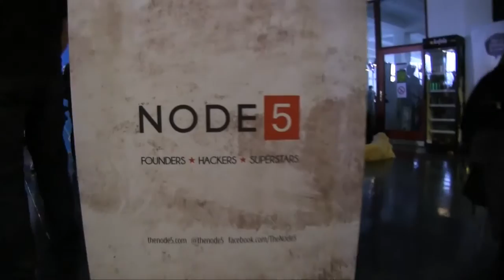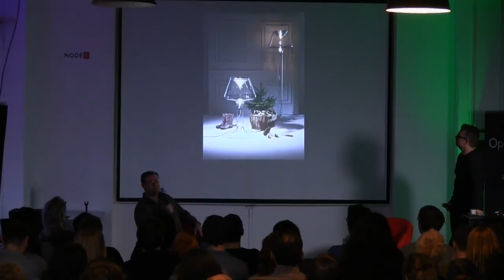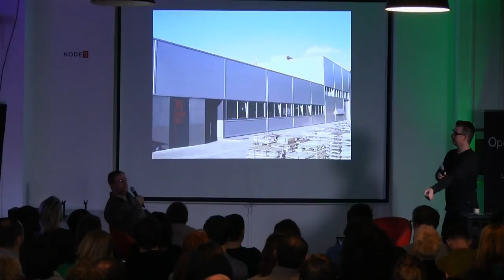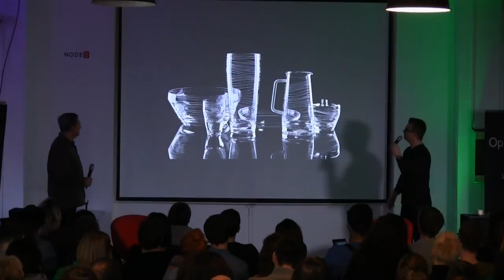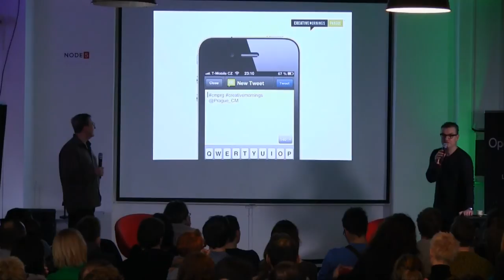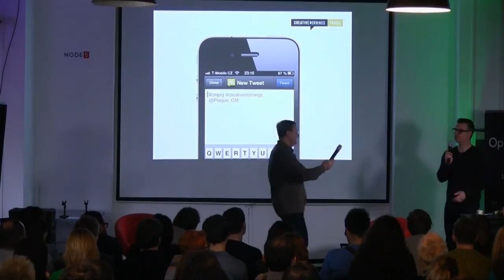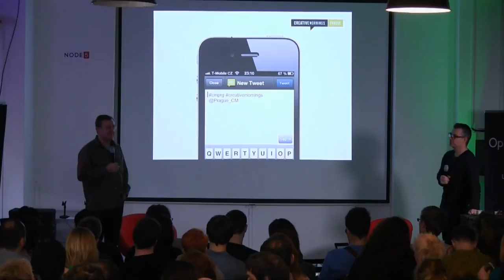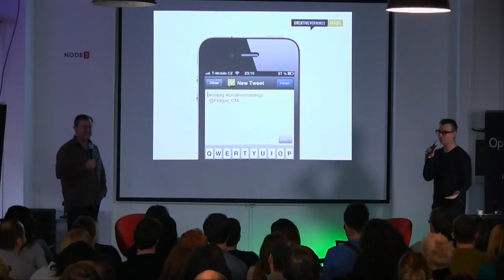Olgoj Chorchoj: Make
Olgoj Chorchoj at CreativeMornings Prague.